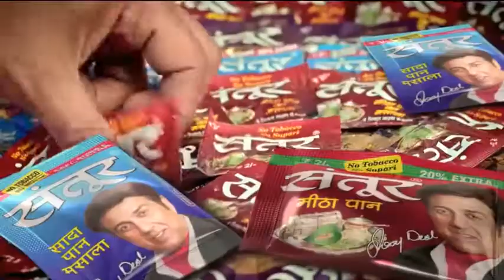Santoor Sada Pan Masala